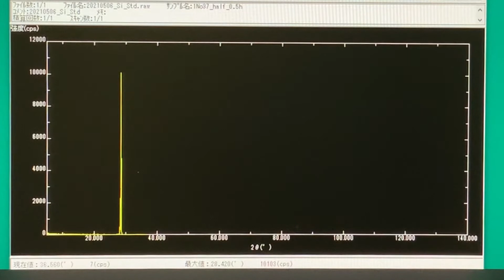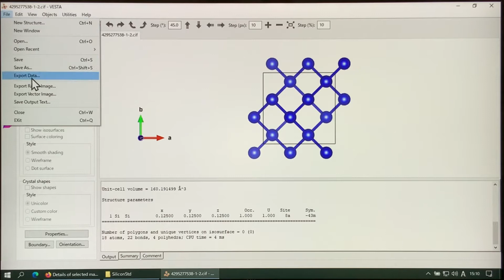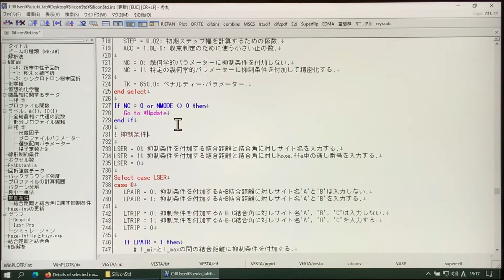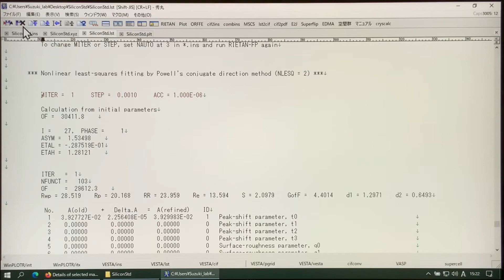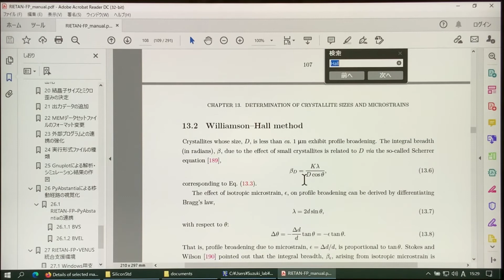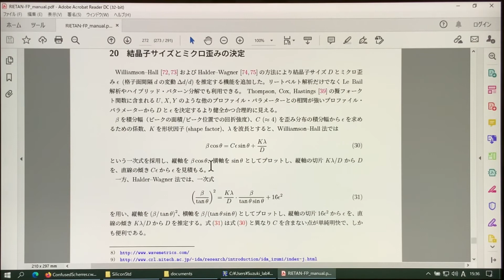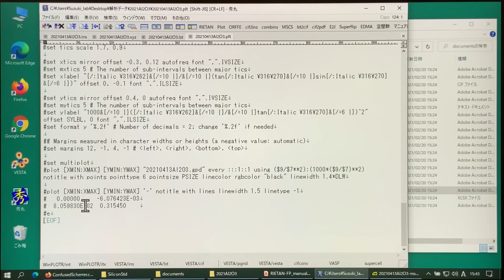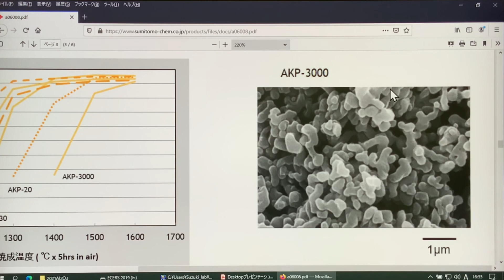結晶構造解析ソフトRIETANを使ってみよう！ 第9回 Al2O3の結晶子径をまじめに求めてみよう！装置由来の線幅の広がりも補正します（Halder–Wagner法）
多機能結晶構造解析ソフトRIETAN（フリーソフト）の使い方をやさしく解説します。
00:00　オープニング　標準Siサンプルの測定
00:59　標準Siの定性分析
01:20　結晶子サイズとシェラーの式　井田先生の資料をダウンロード
03:37　実習データ（標準Si）のダウンロード
05:12　標準SiのRietveld解析
19:45　泉先生のマニュアルを参照する
20:33　Rietanを用いた結晶子サイズの解析法について
23:50　Halder–Wagner法でのK値の選び方（機械的に0.9はダメ）
28:40　標準SiのMSCSプロット
31:10　標準Siのgpdファイルをinstrument.gpdとする（装置補正）
32:08　Al2O3のRietveld解析を装置補正を入れて再度実行
33:23　結晶子サイズの計算・微構造観察（複数の分析法）の重要性
36:20　エンディング

第9回はAl2O3の結晶子径をHalder–Wagner法でまじめに求めてみます。装置由来の線幅の広がりを標準Siサンプルの解析結果を用いて補正する手順も詳しく解説しています。シェラー法への理解も深まります。

◆チュートリアル用実測データ（テキストファイルダウンロード）

◆作者の泉富士夫先生のホームページ（粉末回折情報館）
◆RIETANを使って成果発表するときに引用する論文
F. Izumi and K. Momma, Solid State Phenom., 130, 15–20 (2007).

◆作者の門馬綱一先生のホームページ（JP-Minerals）
◆VESTAを使って成果発表するときに引用する論文
K. Momma and F. Izumi, "VESTA 3 for three-dimensional visualization of crystal, volumetric and morphology data," J. Appl. Crystallogr., 44, 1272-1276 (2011).

◆NIMS MatNavi (AtomWork無償版は2020年12月1日にリニューアル）